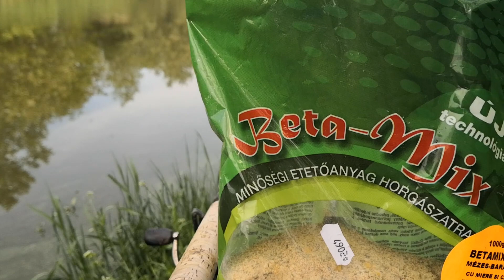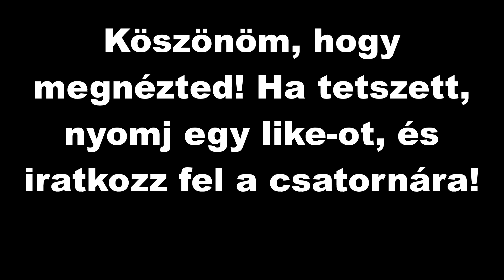Eco horgászat - 26. 2/2. rész - Befejezetlen videók (Hajnal, Sáska, Kemencés, Verba)